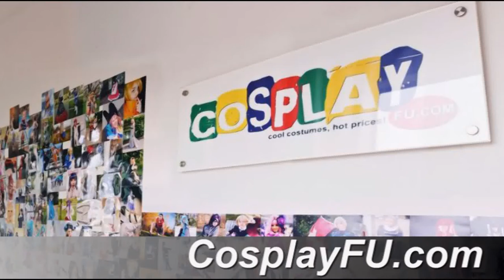Sakuya (hack) Costume from .hack Quantum Cosplay